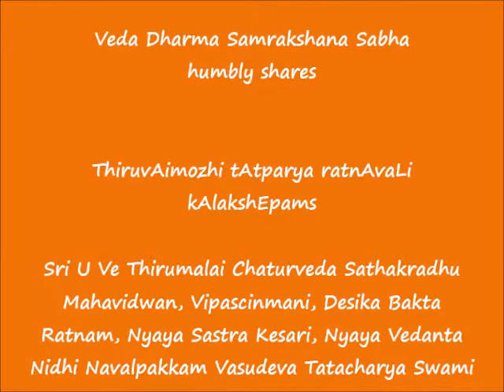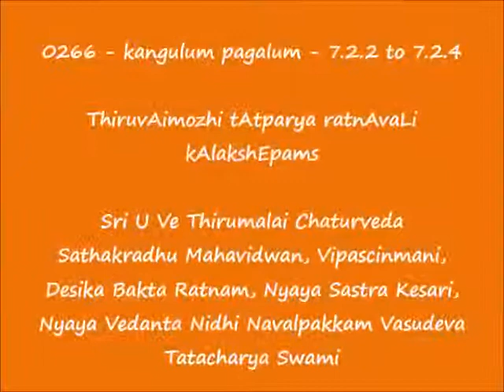0266 = கங்குலும் பகலும் (kangulum pagalum) - 7.2.2 to 7.2.4 = ThiruvAimozhi tAtparya ratnAvaLi